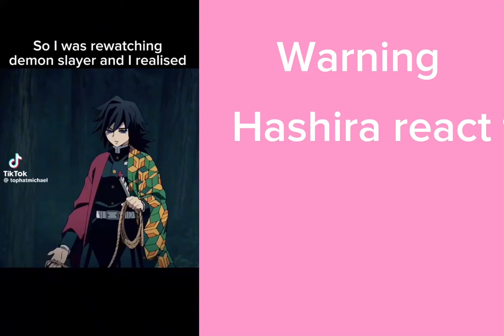Hashira react to GIyuu angst// KNY // Night Fall // gachalife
Hashira react to GIyuu angst// KNY // Night Fall